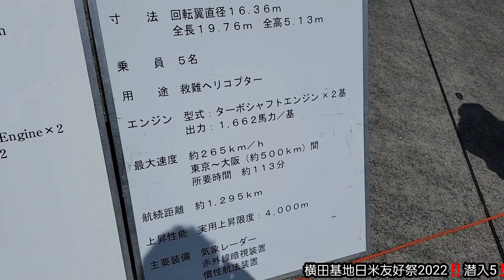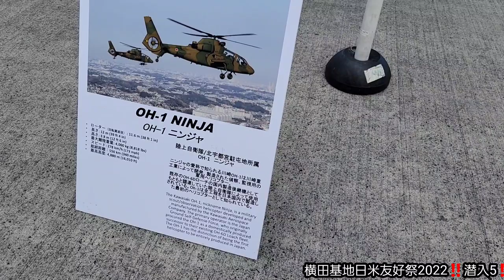横田基地日米友好祭2022‼️潜入5‼️軍用ヘリ&輸送機&民間機‼️東京横田基地‼️2022年5月22日‼️🙇‍♂️